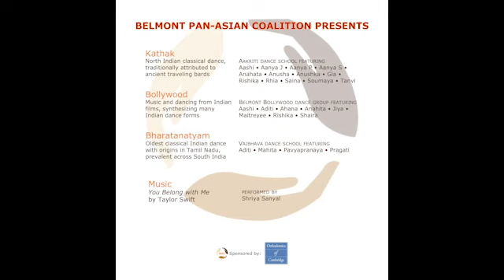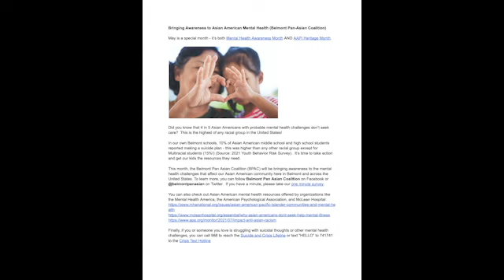Community Calendar: May 12 to June 18, 2023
Community Calendar Editor and Host Hannah Fischer highlights Belmont events, May 12 to June 18.